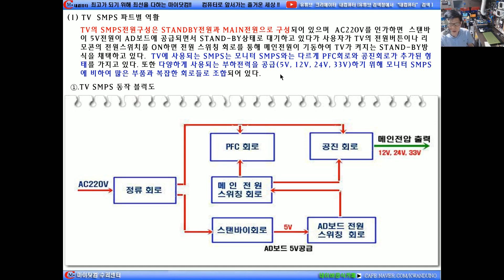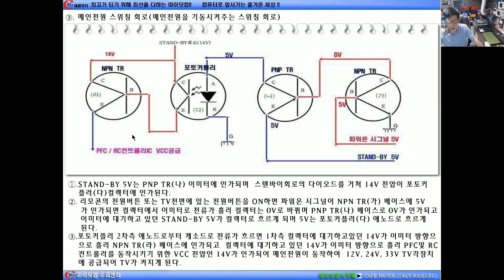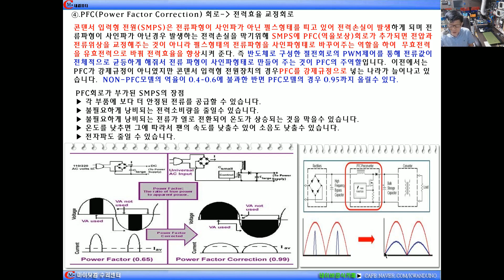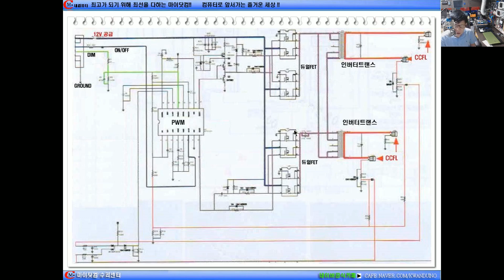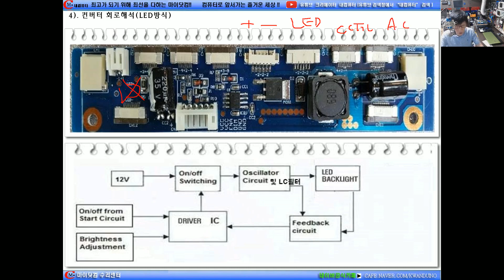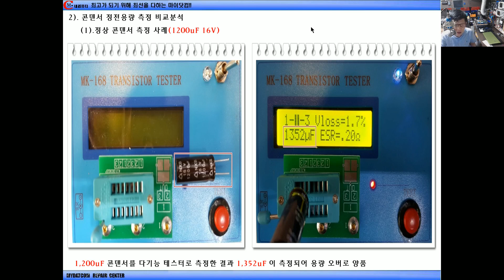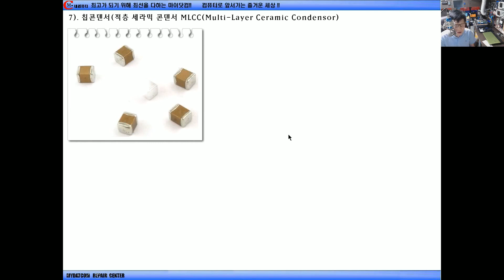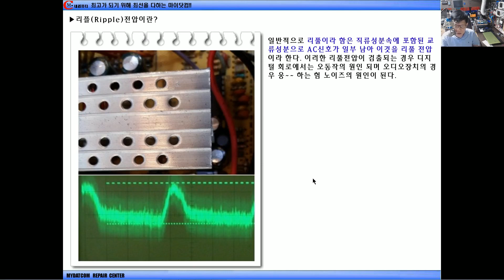8강 모니터실전강의(화면무현상-LIPS및패널보드수리 ③편)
효율적인 고장수리와 유지관리를 위하여 고장점검에서부터 수리와 유지관리하는 방법론에 대한 강의입니다.